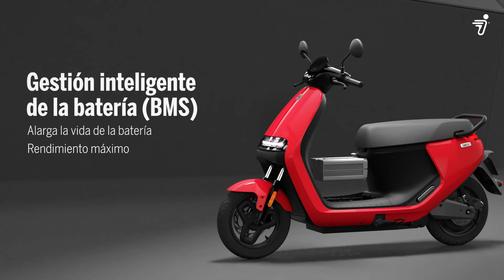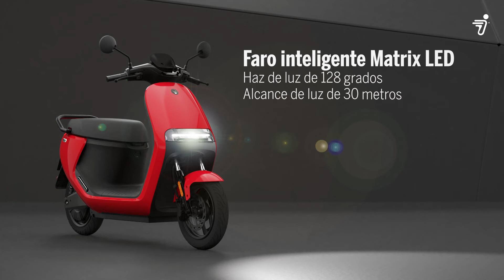E110S Animation Video Spanish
¡Empieza tu viaje con el eScooter E110S de Segway!
¿Estás pensando en cambiar a un scooter eléctrico? El Segway eScooter E110S te facilitará la decisión.

Con una autonomía máxima alcanzable de 75 km* (autonomía máxima WMTC de 40 km para el modelo de velocidad máxima 45 km/h), la opción de elegir entre 5 colores, incluido uno con acabado mate, y acceder a múltiples funciones a través de la app para móvil, como el sistema Airlock y el RideyGo!,... ¡no te costará mucho decidirte!

¡Descubre una forma nueva, limpia e inteligente de moverte!